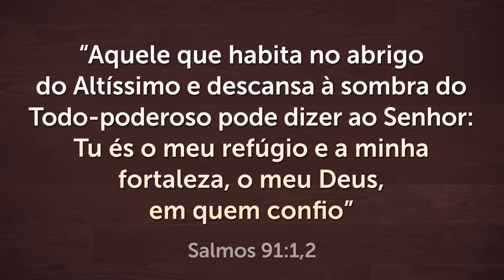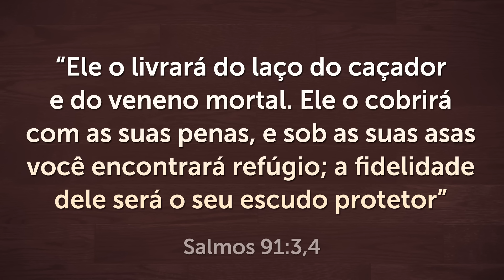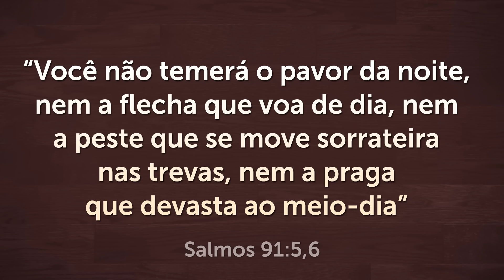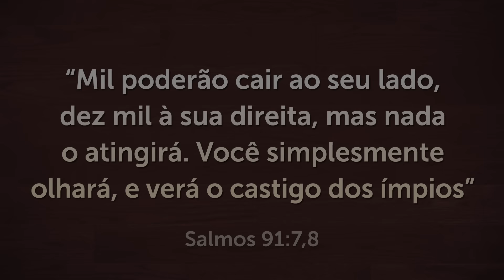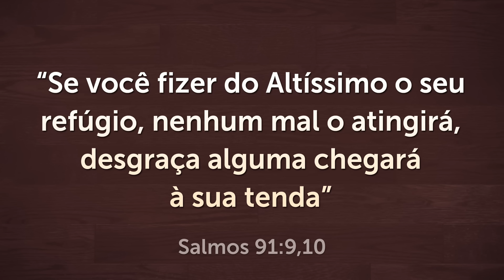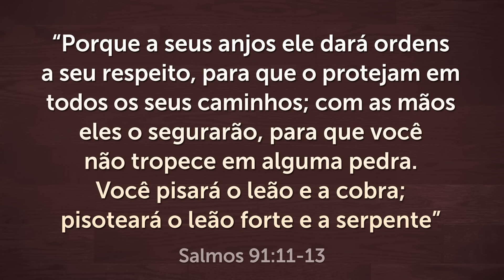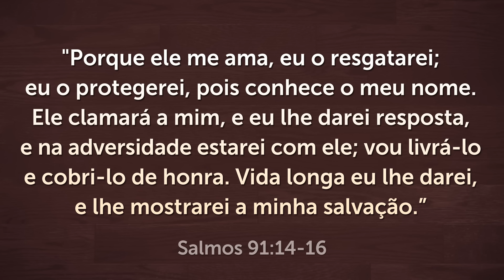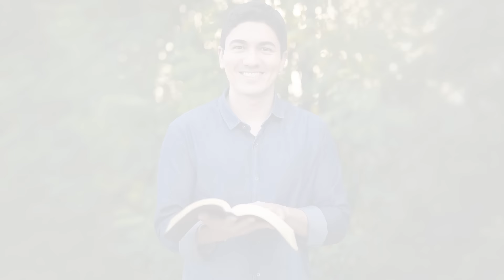PODEROSA ORAÇÃO DO SALMO 91 PARA QUEBRAR TODAS AS AMARRAS 🙏🏻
Ouça esta oração poderosa do Salmo 91 para repreender todo mal. A oração do Salmo 91 vai fazer você dormir em paz e profundamente.